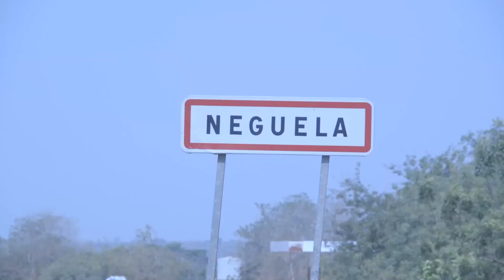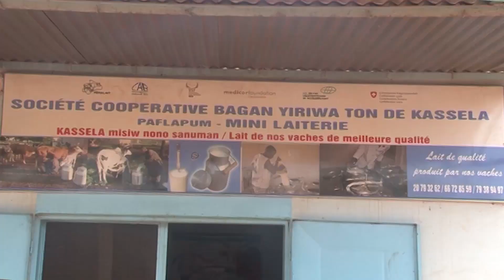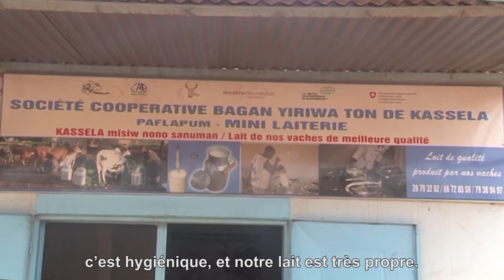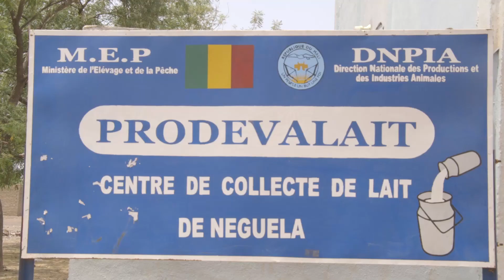LA CULTURE ET CONSERVATION DU PATURAGE